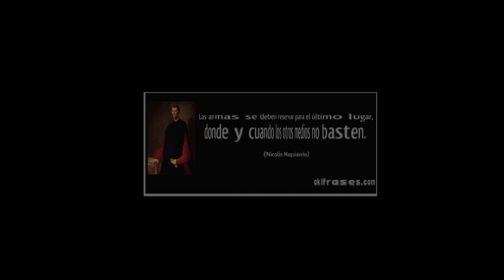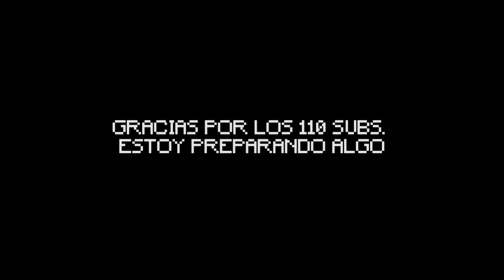¿DONDE ESTA METAL SLUG CODE J?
Hace tiempo que no subia video, hice algo corto por estar trabajando en otro proyecto (no anduve hueveando, no tanto)
the king of fighters pelicula completa español latino,
the king of fighters xiii,
the king of fighters anime capitulo 1 español latino,
the king of fighters collection the orochi saga ps2,